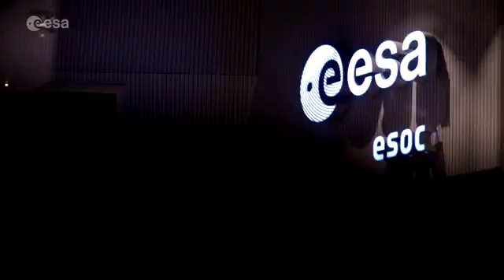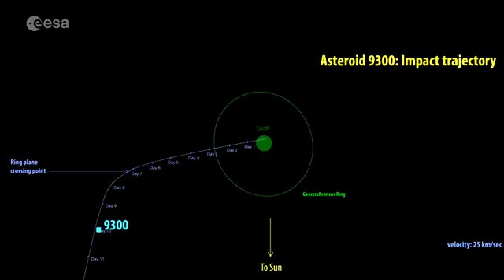Asteroid Impact 2028: Protecting Our Planet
It’s the year 2028, and the European Space Agency has been carefully monitoring a worrying situation: an enormous asteroid is en route to strike Earth, although the exact point of impact is not yet clear.

National governments are planning to evacuate millions of people, an undertaking that will cause untold human misery and disruption on a gigantic scale. If the asteroid’s impact zone can be fixed, perhaps such chaos can be avoided.

As precious hours pass, find out how ESA’s Planetary Defence Office is able to obtain crucial information on this potential disaster as part of the Agency’s Space Safety activities.

Back to the present day: Find out more about how ESA is preparing to protect our pale blue dot, its inhabitants and the vital satellite systems on which we have become so dependent.

Space safety at ESA

Solar activity, asteroids, and artificial space debris all pose threats to our planet and our use of space.

ESA's Space Safety activities aim to safeguard society and the critical satellites on which we depend, identifying and mitigating threats from space through projects such as the Flyeye telescopes, the Lagrange space weather mission, and the Hera asteroid mission.